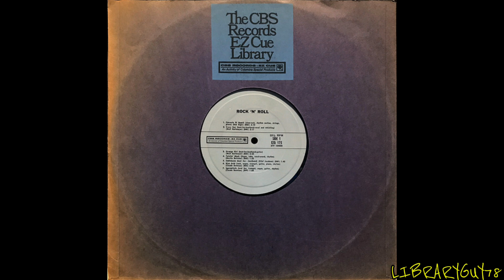Bob Elger - Concerto Di Napoli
Bob Elger = Roland Kovac